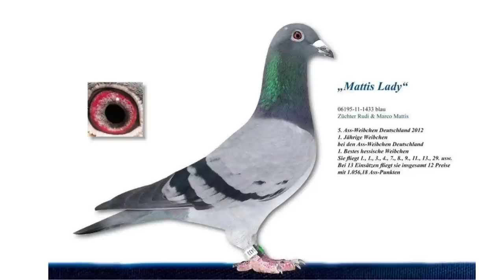RUDI & MARCO MATTIS~GERMANY FEPA PIGEON LOFT TOUR (2023)